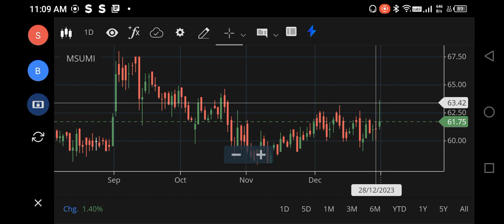MOTHERSON SUMI SHARE LATEST NEWS, MOTHERSON SUMI SHARE TARGET, MOTHERSON SUMI SHARE ANALYSIS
motherson sumi share history,
motherson sumi share review,
motherson sumi share price target tomorrow,
motherson sumi share for long term,
motherson sumi wiring stock,
mother son sumi share news,
motherson sumi results today,
motherson sumi wiring today news,
motherson sumi wiring stock analysis